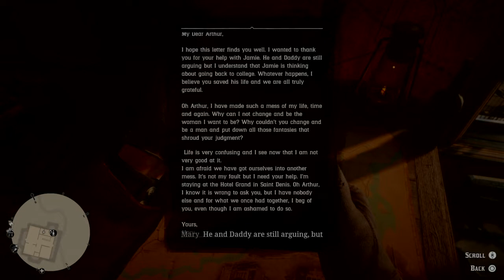Bounty hunting Mark Johnson: Gameplay #226 (no commentary) - Red Dead Redemption 2